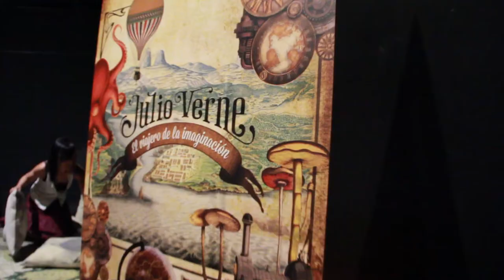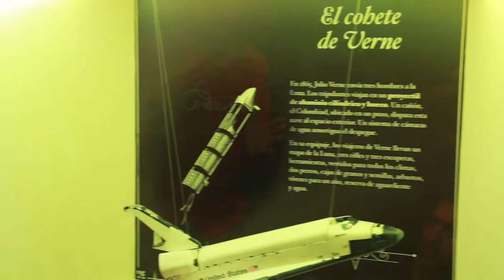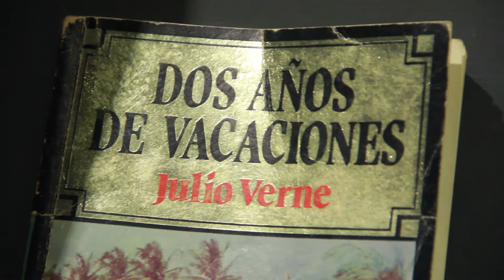Julio Verne - Parque Explora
En el Parque Explora de Medellín se está realizando por estos días una exposición dedicada al genio imaginativo de Julio Verne. Allí hay máquinas, historias y muchos viajes dentro de la literatura de este gran genio francés.

Nosotros estuvimos allí, interactuamos con la obra del gran Julio Verne y aquí les vamos a mostrar qué tal está este gran homenaje que la ciudad le quiso rendir a la literatura de ciencia ficción.

También sobre la imaginación, fuimos a hablar con Lissímaco, el amigo de cristina, psicólogo, para hablar de por qué imaginan los seres humanos, para qué nos sirven y cómo podemos imaginar cosas que no existen pero que terminan existiendo.